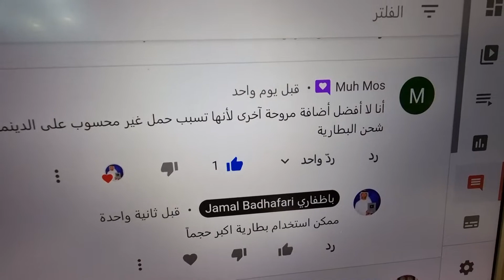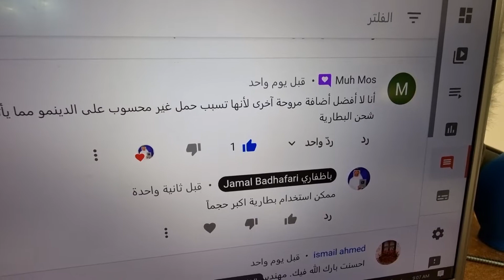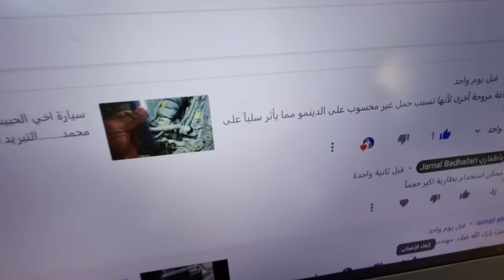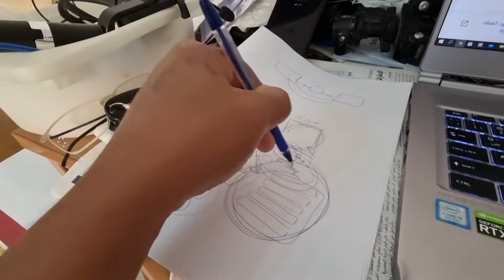هل يضر بطارية المركبة 🤔 إضافة أجهزة كمالية 🧐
يمكن تعديل سعة البطارية بالاحجام المتوفرة والمناسبة للقاعدة